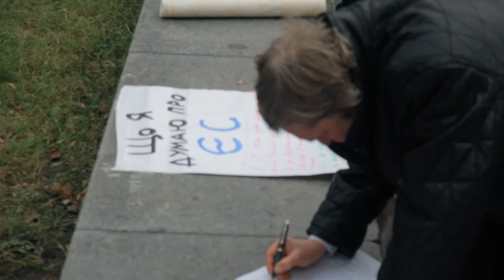Peaceful Euromaidan in Kharkiv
Peace Kharkov Eeromaidan held under the eyes of several police patrol in a brotherhood atmosphere.